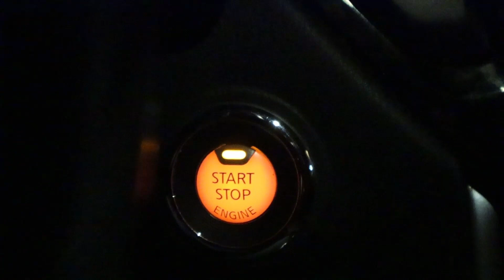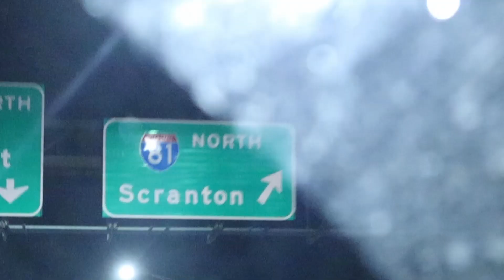Christmas Light Spectacular [Nay Aug Park]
Come with us as we go to Scranton to see the Christmas Light Spectacular at Nay Aug Park. This is a free event that they hold every year around christmastime. Its truly awesome and if you're in the area you should definitely check it out!